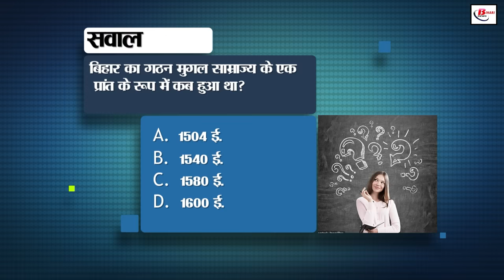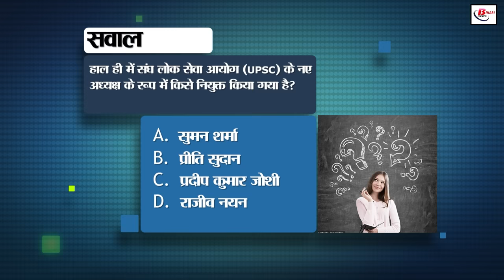Bihar News Live of 23rd August 2024.Land survey in Bihar,Rojgar mela in Bihar,BPSC TRE-1 Exam.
Bihar News Live of 23rd August  2024.Land survey in Bihar,Weather of Bihar,Rojgar mela in Bihar, BPSC TRE-1 Exam results, Bettiah GNM College
1. Notification for Constable Fireman recruitment in CISF released, apply for 1130 posts from 31st August

2. Now 'Didi Ki Rasoi' scheme will be adopted in other states as well

3. Employment fair to be held in Chapra on 30th August

4. In Bihar Tourism today we will talk about Katihar

5. More than 100 closed cinema halls in Bihar will be reopened

6. BPSC and Nitish government asked to respond to BPSC TRE-1 Exam results

7. Take care of animals in this way during rainy season

8. High-speed train between Varanasi and Howrah will run at a speed of 320 km/h

9. Videos/photos will not be downloaded on WhatsApp without your permission, know how?

10. BPSC will issue advertisement for civil services joint examination next month

11. Diesel buses will not run in Patna from 1 September

12. Brajesh Mehrotra is retiring on 31 August, many names in the race for Chief Secretary

13. Pilot Baba was given Bhumi Samadhi in Haridwar

14. How to book ticket a few minutes before the train leaves the station?

15. Draft notification of transfer policy of policemen ready

16. Relief news for people troubled by heat

17. Principal in-charge of Bettiah GNM College suspended, girl students had accused him of obscenity

18. Begusarai police recovered 100 liters of raw material of country liquor

19. Metro rail running in four cities will be built in Jamalpur railway factory

20. Former Bihar minister Shyam Rajak said goodbye to Rashtriya Janata

21. Tejashwi's counter attack on law and order, government should talk about today, not 15 years ago

22. Prashant Kishore's new party focuses on women's upliftment, meeting on 25th, thousands of women will attend

23. Ravichandran Ashwin said this about head coach Gautam Gambhir

24. Today's date is recorded in the history of India for many reasons

25. Are you also getting such calls, then be careful?

26. Bihar Congress took out a protest march against ED and SEBI